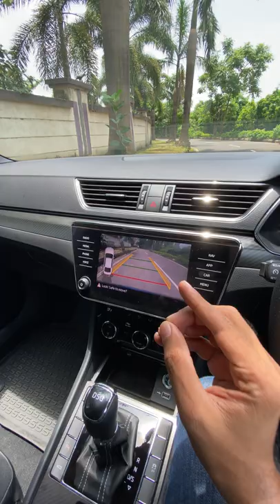Skoda Superb Sportline TSI Ke Kuch Khaas Features MotorBeam हिंदी